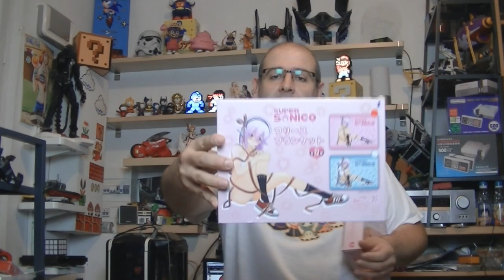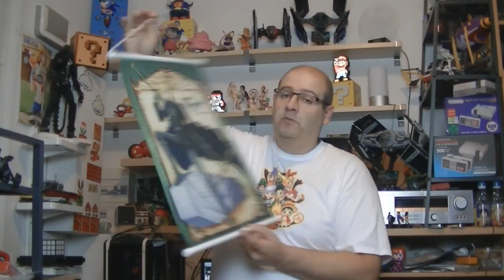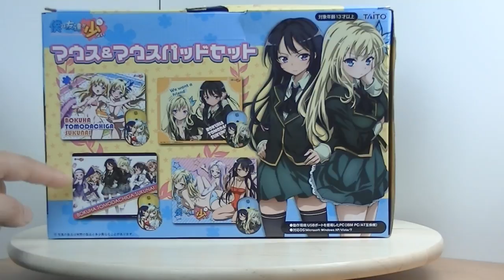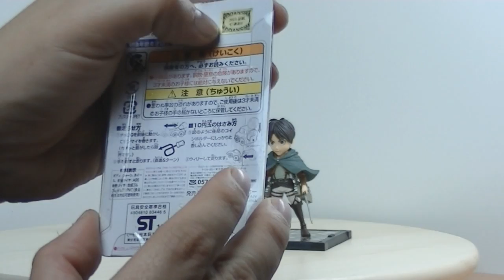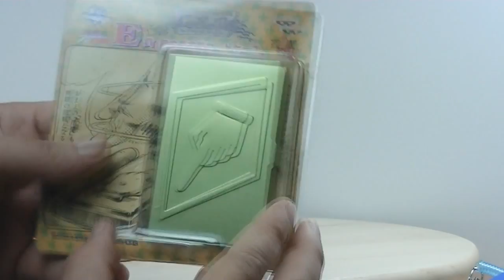Colis du japon attack on titan, super sonico et d autres goodies sympa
Voici un petit unboxing de mon dernier colis du japon avec au menu des figurines attack on titan, des goodies evangelion et super sonico et bien d autres choses :)

🌟Nouveau🌟 pour me soutenir et m'aider a proposer du contenu ma page tipeee